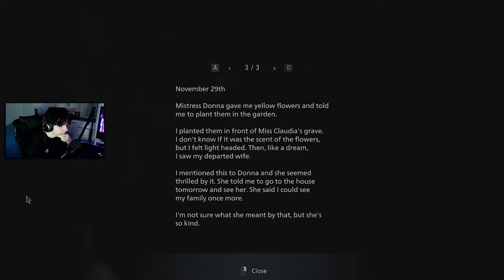WIELKI TOPÓR?! | Resident Evill Village [#8]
no generalnie tutaj to sie dzialo

outro: David Sanya Beats - Will